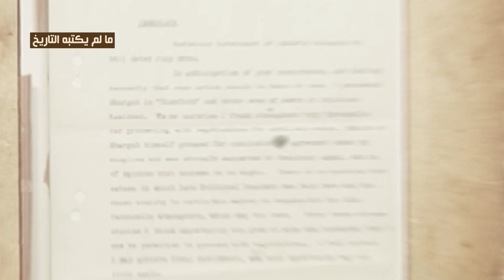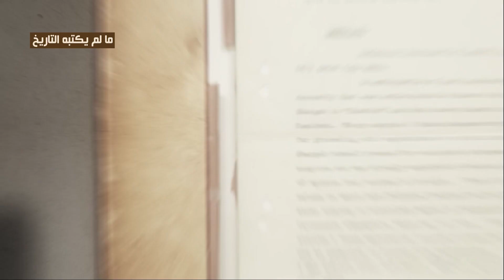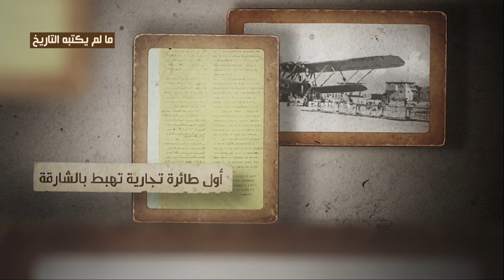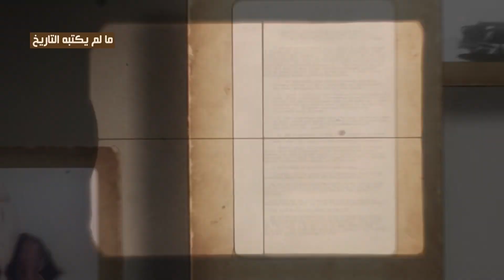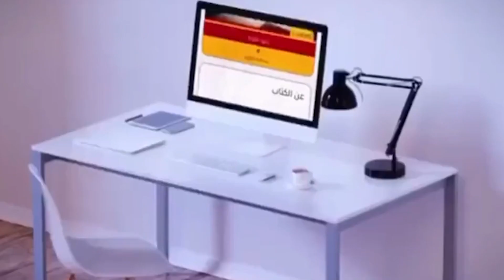11 مطار الشارقة وقصة غربية من وراء الكواليس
محاور الحلقة:

00:00 مقدمة
1:00 بداية المطار البريطاني في الشارقة قصة غريبة
6:02 كيف أقنع كوكس حاكم الشارقة في بناء المطار
9:11 لماذا رفض أهل الشارقة وجود المطار